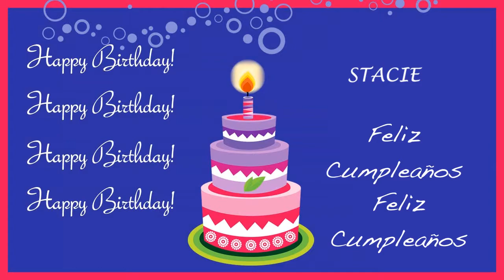Stacie Card Tarjeta - Happy Birthday